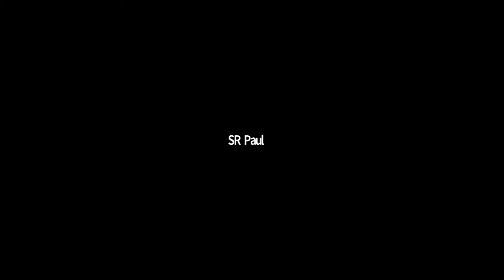Bagaimana berjaya di Atomy?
Dalam video  ini, Ashadi akan berkongsi cara cara menjadi seorang ahli yang berjaya dalam perjalan Atomy anda walaupun anda tiada berpengalaman dalam Atomy.

The Channel that helps you grow your Atomy online business.